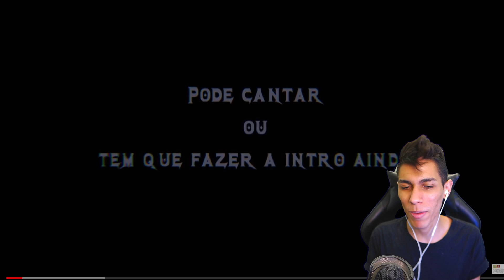ASSISTINDO AO RAP NINJA RICO (Naruto) - TIPO KAKUZU do MHRAP !! ‹ Ine Games ›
▶ BLACK's ◀
✘ Felipe:   @FelipeMos
✘ Franguinho:  @Frango
✘ Meisu:  @Meisu
✘ KevynZ:  @KevynZ